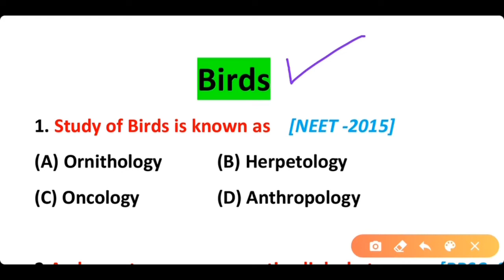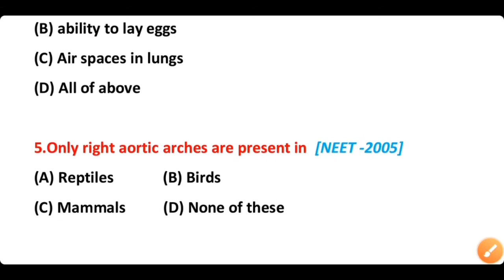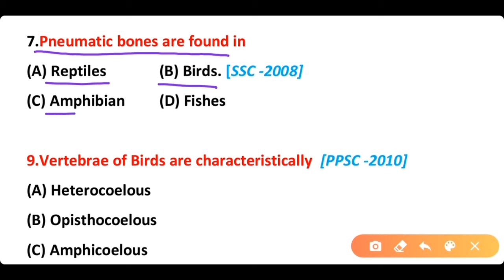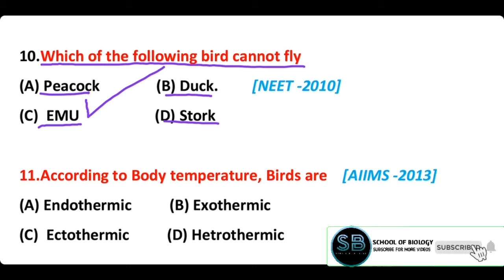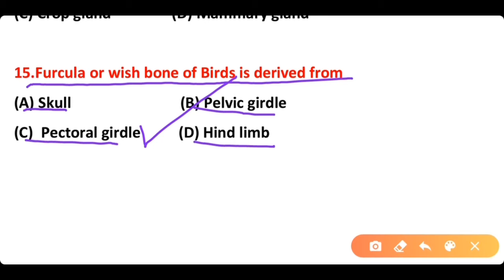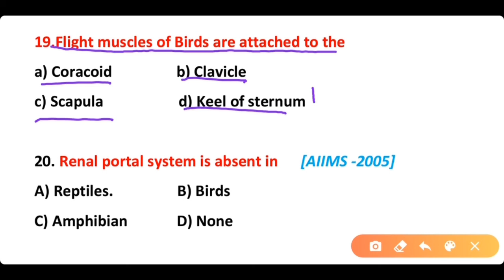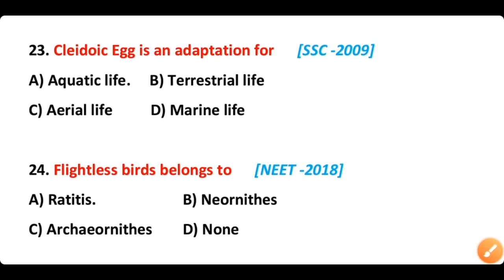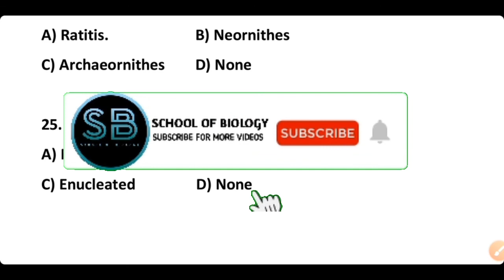Animal kingdom MCQs NEET 2023 : Class Aves(Birds) :biology mcqs : Chordata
This Video contains most important questions about Ornithology and birds amd biology mcqs. This video is very useful for all competitive exams such as NEET, PPSC, AIIMS, FPSC, SSC, RAILWAY. So keep watching this video till end for better preparation.